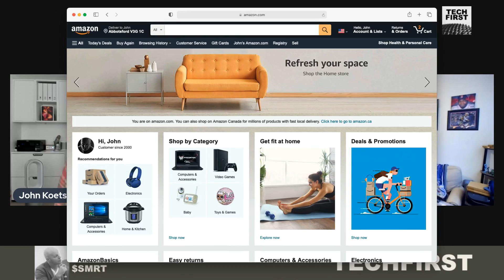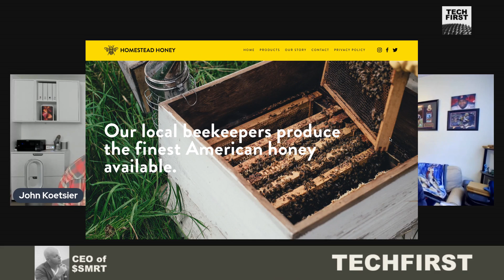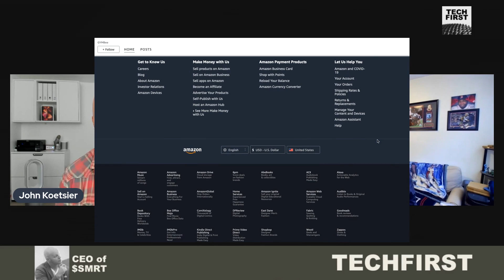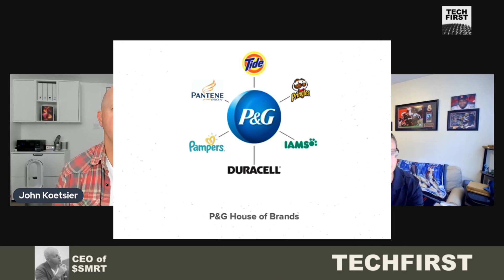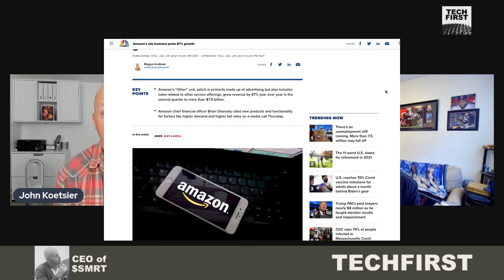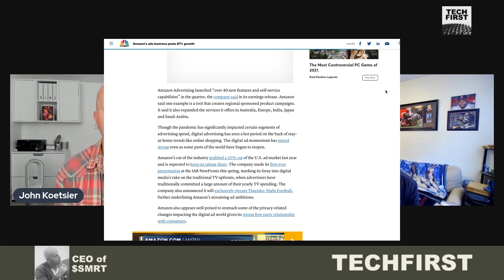Retail got Amazoned. Is that GOOD news for microbrands?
Amazon is the beast, the bear, the devil that controls over half of digital retail in America. And they've copied successful products for Amazon Essentials ... because they see all the data.

But could that be a great thing for brands?

Perch has raised over $900 million to buy, build, and grow microbrands, mostly on Amazon. And executive Mike Frekey is pretty pumped about it, calling Amazon the largest platform brands have at their disposal for growth.

We chat about the future of retail, e-commerce, direct-to-consumer (DTC), and what Amazon is becoming. Also about shadow ratings on Amazon, advertising on Amazon and if that's pay-to-play, microbrands and their future, and much, much more.

0:00 Largest platform for growth
1:31 Microbrands at scale
3:57 Sponsored by Serial Marketers
4:30 Future of retail
6:10 Retail employees = engineers
8:15 Invisible Amazon product ratings
9:38 What is Amazon for brands?
13:50 Amazon Ads: Pay to play?
18:44 The future of brands